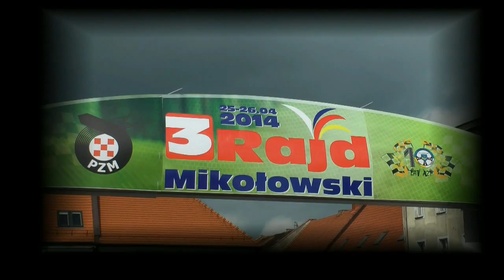3 Rajd Mikołowski 2014 - Janecki / Kwiecień - BMW 318 is [ MaxxSport ]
MaxxSport oferuję nagrania video w jakości HD każdemu startującemu zawodnikowi.